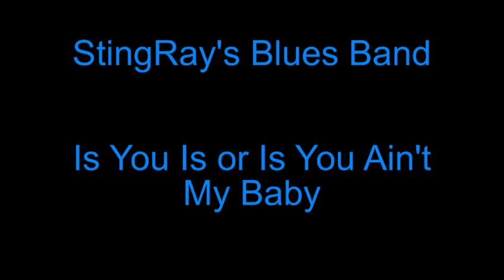StingRay's Blues Band--Is You Is Or Is You Ain't My Baby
StingRay's Blues Band performs the Louis Jordan classic Is You Is Or Is You Ain't My Baby.  StingRay-guitar & vocals, Jack Sirkin-bass, and Myke Halchak-durms